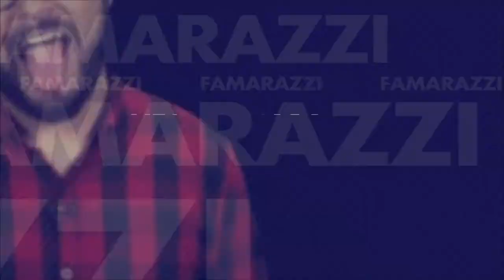[FAMARAZZI] ¡Exponen los arreglitos que Ninel Conde se hizo en la cara!